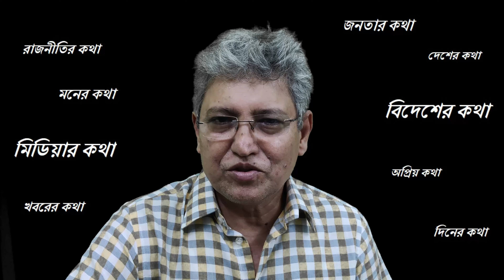আসছে মাসুদ কামালের কথা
KOTHA is the most popular Bengali Digital Platform that offers unbiased & comprehensive News.

* ANTI-PIRACY WARNING *